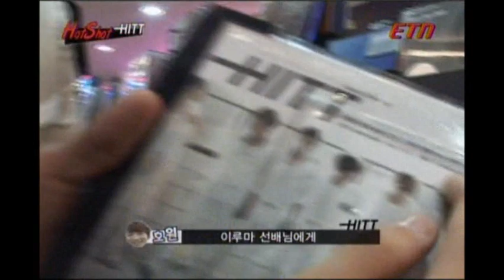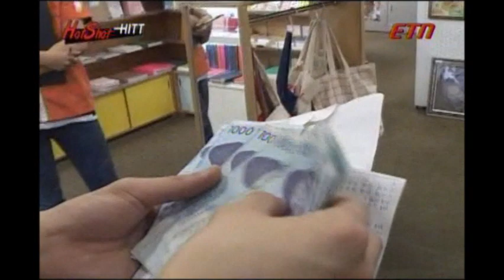110722 ETN Hotshot HITT Ep.2 (1/2)